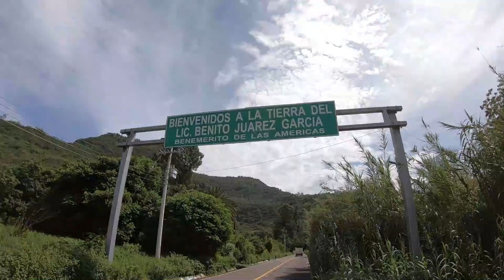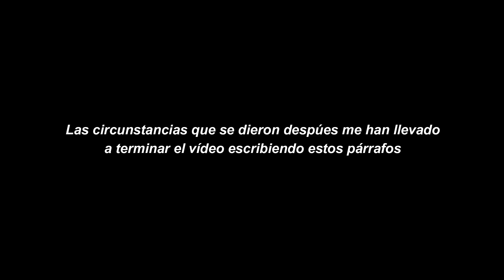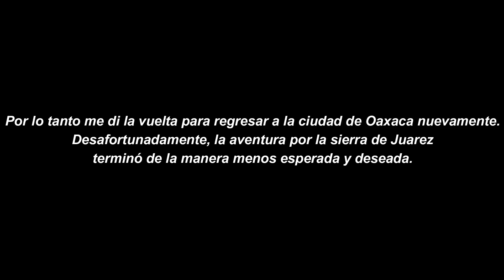Oaxaca, me lo iba a pasar Bomba...🇲🇽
Mi intención era disfrutar al máximo de Oaxaca, uno de los estados mas lindos de México.